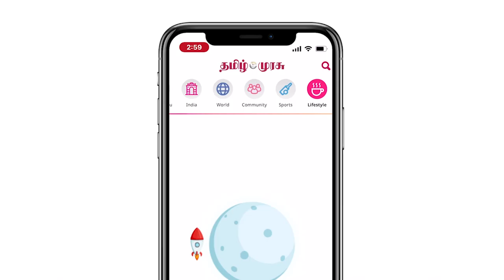சென்னையில் மோடி வாக்கு சேகரிப்பு